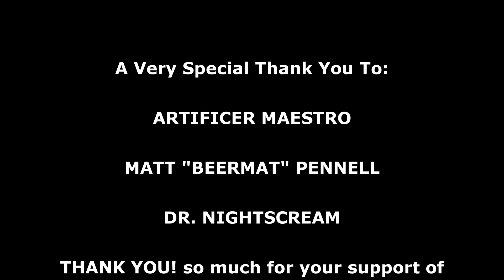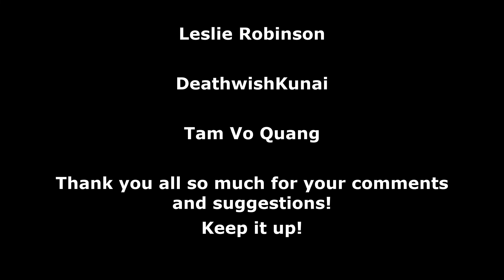Ep27: A Tank Surrounded! XCOM 2 WOTC, Modded Season 5 (Bigger Teams & Pods, RPG Overhall & More)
XCOM 2 WOTC is back for another Season.

The 5th season of this beloved game is back.

This time round we have Bigger teams, bigger enemy pods, RPG Overhall with new and returning class specialisations to play with. (Pharmacist, Samurai, Spec Ops, Infantry Class, Officer and many more)